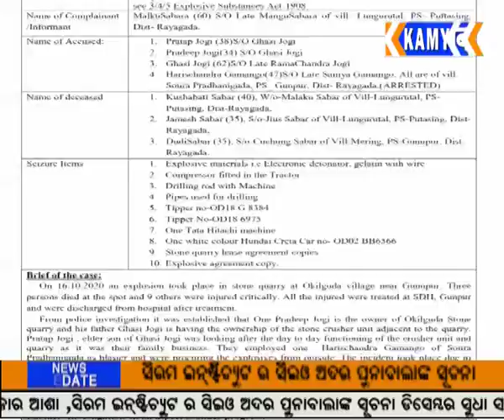ଗୁଣୁପୁର. ପଥରଖାଦାନ ରେ ହୋଇଥିବା ହତ୍ୟା ର ହତ୍ୟାକାରୀଙ୍କୁ ଗିରଫ କଲା ପୋଲିସ.